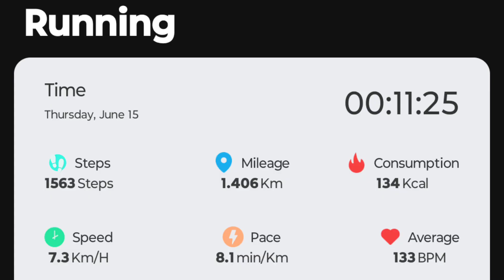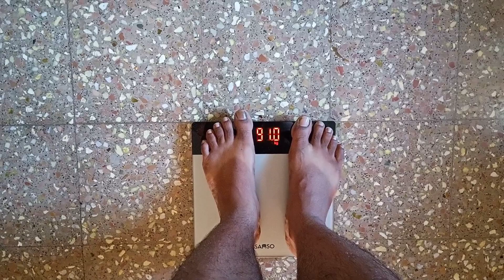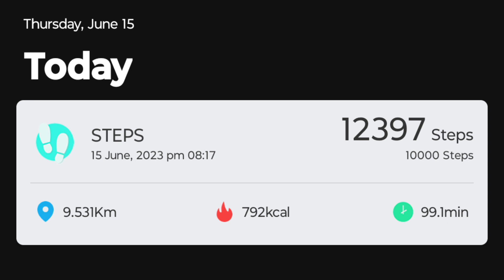DAY-63 of my 100 days Fitness Challenge | Can Situps make your Core Strong ?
successfully completed the following daily missions
wake up by 6.30 A.M
walking, jogging & exercises
had all 3 times food on time
10000 steps